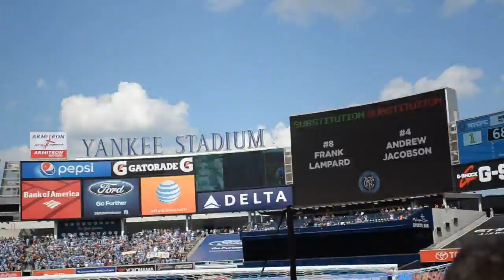Frank lampard makes his debut start for NYCFC